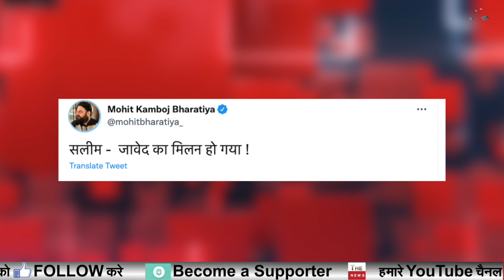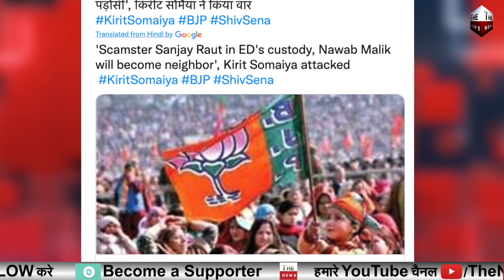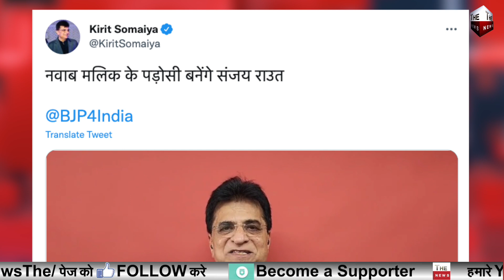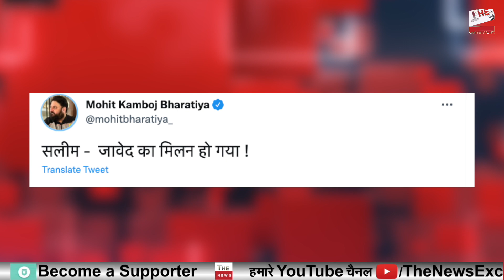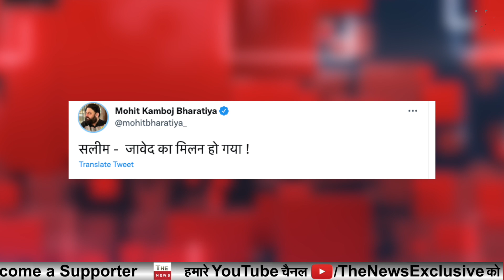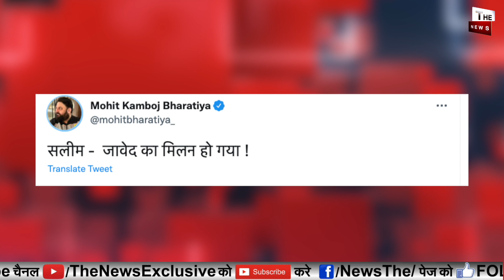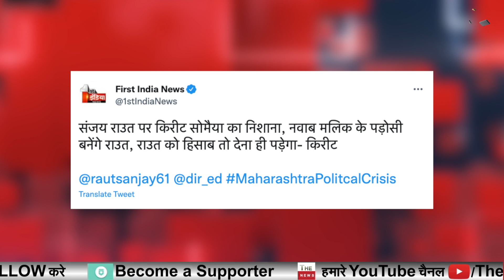जेल में नवाब मलिक के साथ कैदी रहेगा संजय राउत ? जेल में नवाब मलिक का पड़ोसी संजय राउत Maharashtra